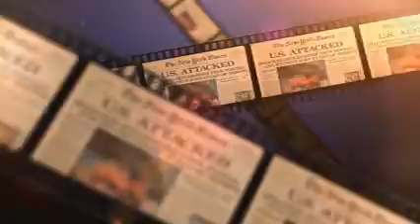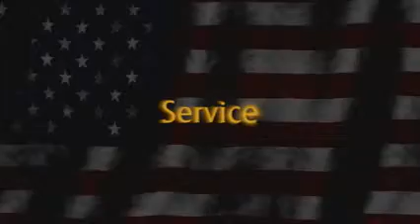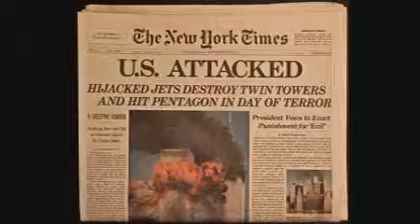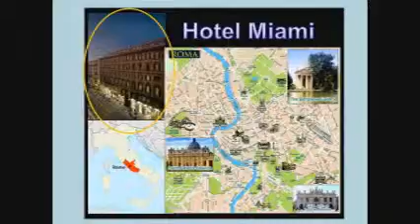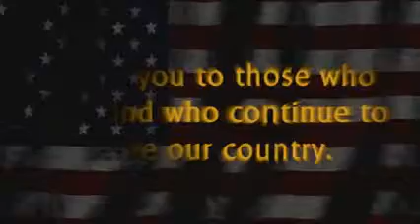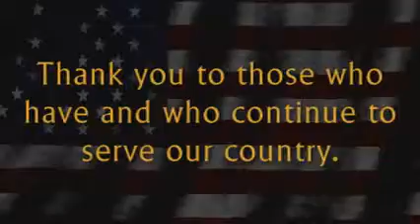Lives of Legacy III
Paulding Veterans